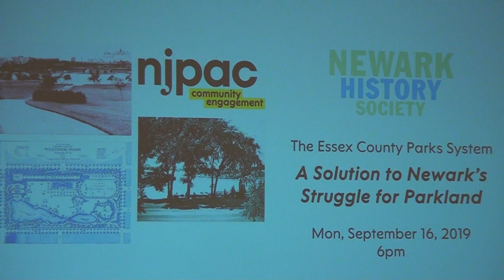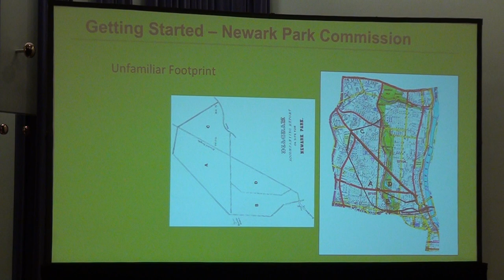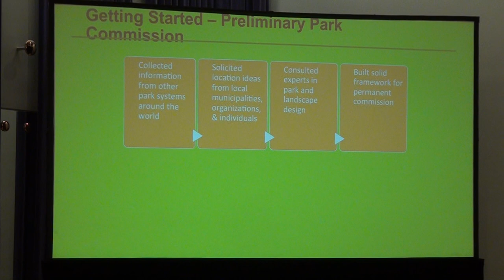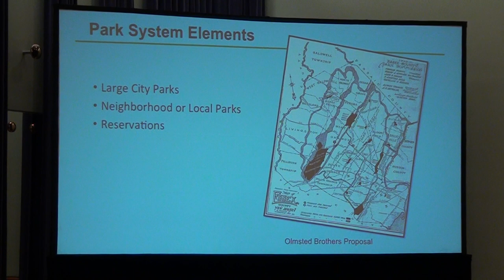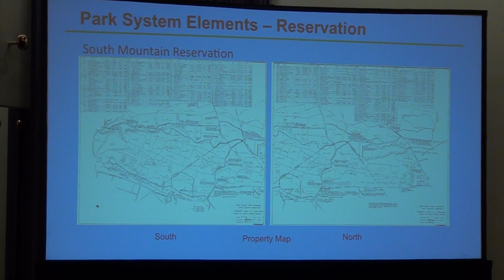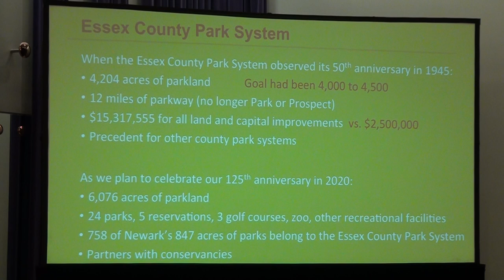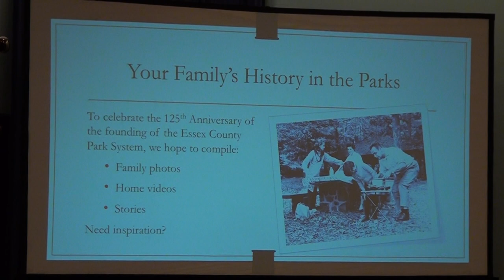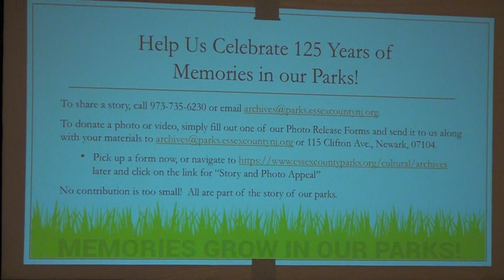The Essex County Park System: A Solution to Newark’s Struggle for Parkland - Sept 16, 2019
Presenter: Kathy Kauhl, Archivist, Essex County Parks

The Chase Room, New Jersey Performing Arts Center, 1 Center Street, Newark, NJ.

Open to the public at no charge.